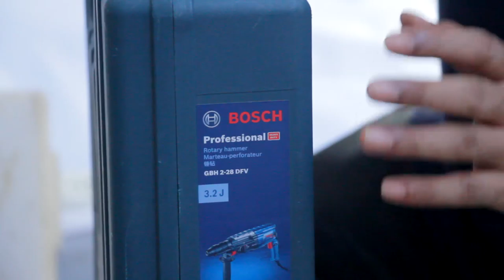Sds plus 5x, S3, quick change chuck with GBH 2-28 DFV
This video show the safety benefit of the sds plus 5X and Sds plus S3 bits , significance of quick change chuck and 2 kg. rotary hammer.